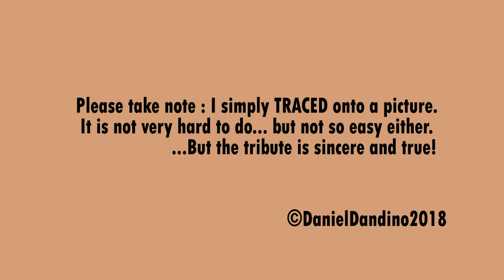Drawing... KIRK DOUGLAS, by Dandino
I have watched - re-re-re-rewatched - few good old classic American movies during Holidays. (The Seven Year Itch, The Apartment...) But especially enjoyed Lancaster-Douglas in "Gunfight at the O.K. Corral". It gave me the idea to realize this short animation with a spontaneous portrait I did (simply tracing over a picture) of Mr Kirk Douglas.

I use this personal technique of animation for my comic webserie "Milflady - a Family Comedy".

More about my work as writer and artist (French and-or English language - mostly adult content)